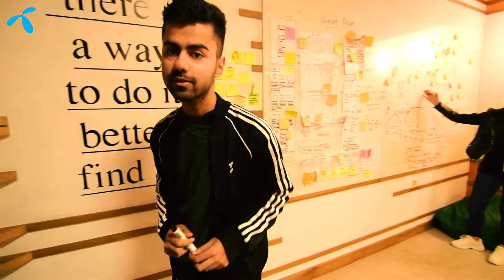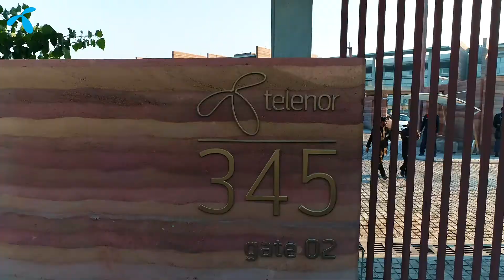30 Questions Asked Telenor - Myths & Facts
A jaunt to the daily lives of people working in Telenor Pakistan, these men and women play a vital role in keeping up with our ever rising demand of internet and telephone.
Lets see how does it looks like working in Telenor Pakistan.